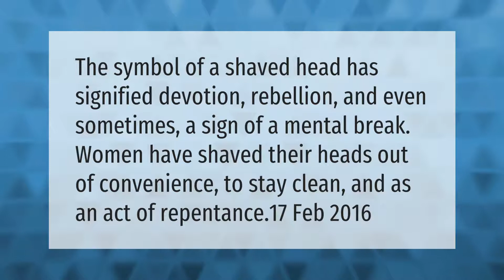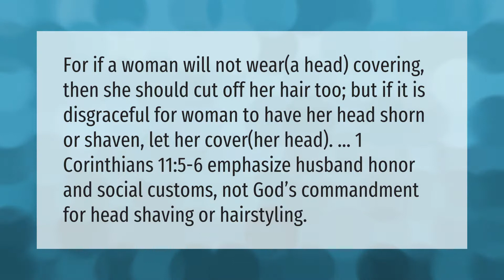What does shaving your head symbolize?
00:00 - What does shaving your head symbolize?
00:36 - Why do they shave prisoners heads before execution?
01:01 - Is it a sin for a woman to shave her hair?

Laura S. Harris (2021, April 18.) What does shaving your head symbolize?
    AskAbout.video/articles/What-does-shaving-your-head-symbolize-238209